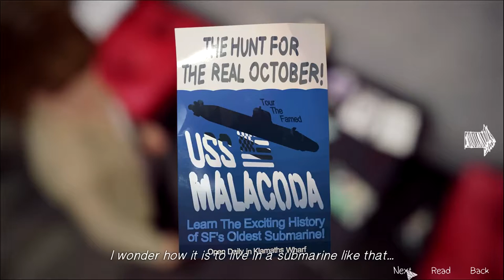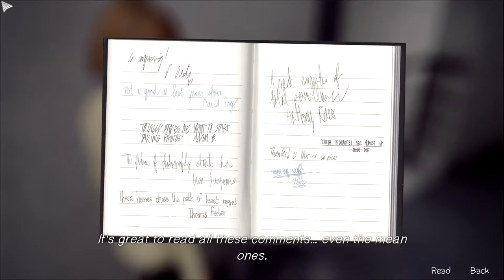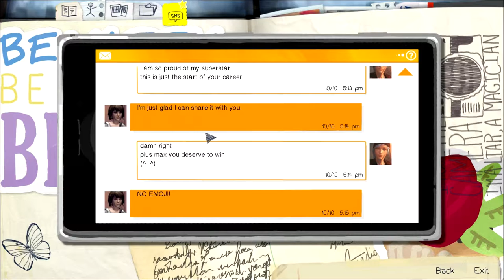Life is Strange - 40 - Dat Reaction Time